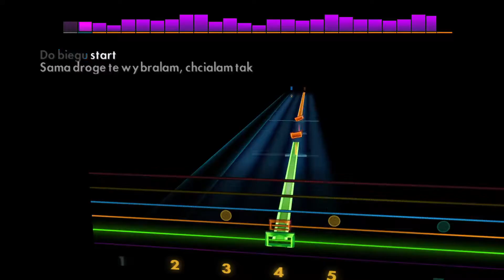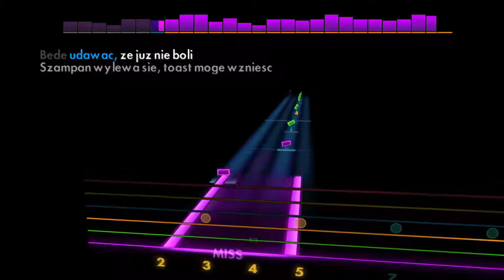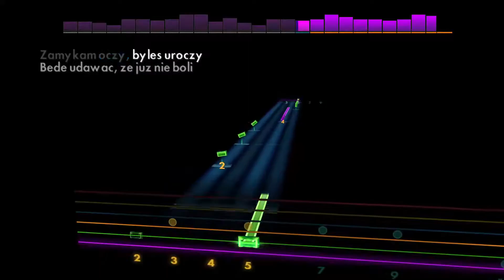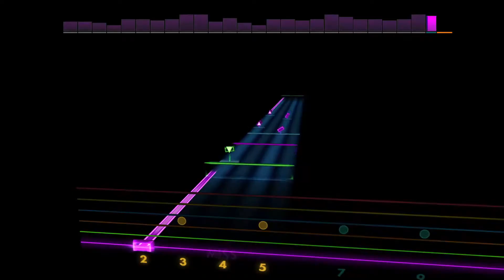Szampan - Sanah [Lead - E A D G B E] Guitar Tab